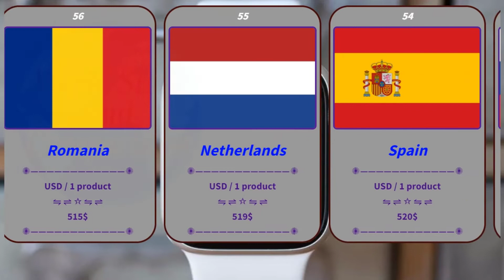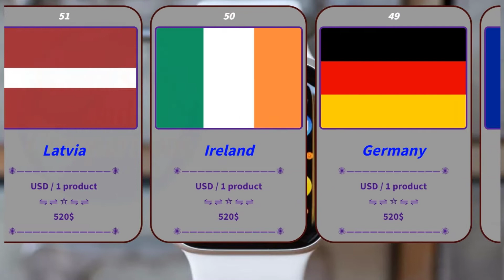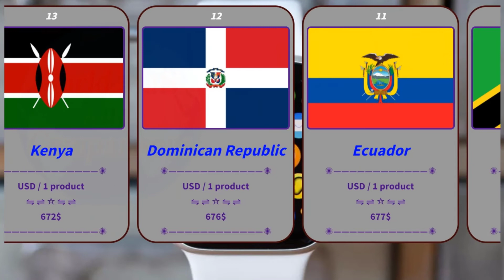Apple Watch 6 Price By Country In 2021 | Where Is The Cheapest Apple Watch 6? |Comparison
Apple Watch 6 Prices In Countries Around The World

The sequence of countries goes from a lower to a higher price for a commodity.
The average price is 563 USD. The lowest price is 30 USD (Lebanon) and the highest price is 1050 USD (Argentina).